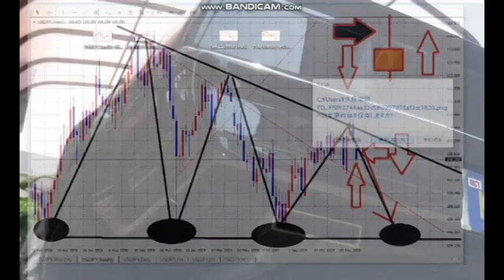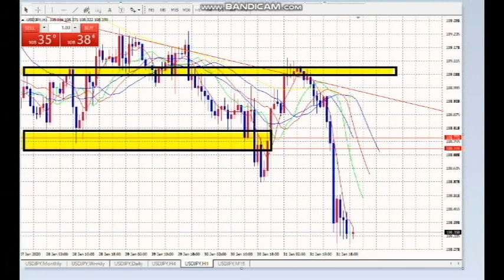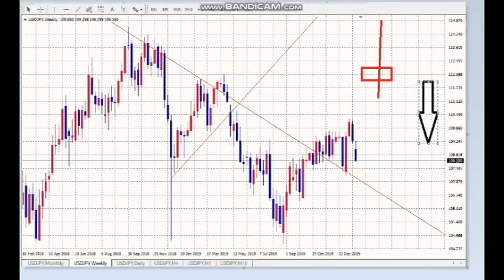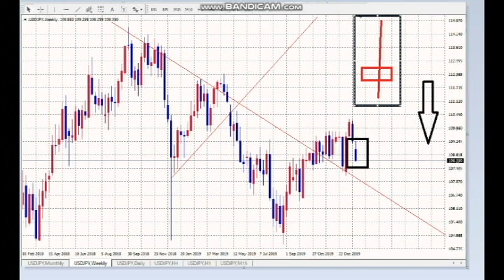【FX】1週間を振り返る